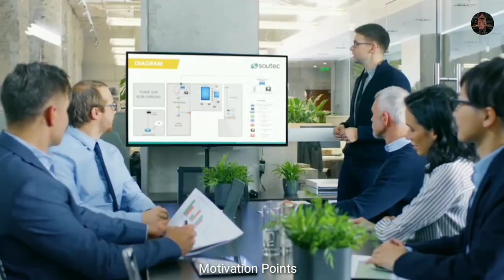प्यार नहीं ❌ पढ़ाई करो🔥//Padhai status 📚📖 || study motivation 🔥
Padhaai status

Study motivation

Study status

Motivational video

Status

Motivational status

Motivation status

Padhaai status

Potivation

Ptudy motivational video

Potivation video

Potivational video status

Potivational video for students

Ptatus study

Padhai

Potivational video status

Padhai status

Ptudy motivation status

Motivation status full screen status

Exam motivation status

Best Powerful Study motivation for
 students

Most powerful study motivation

Student's life struggle